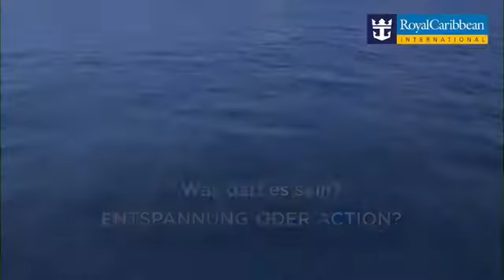Harmony of the Seas im Mittelmeer 2016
Moin, ihr findet uns ab sofort und ausschließlich Mehr zum Schiff

Das größte Kreuzfahrtschiff der Welt, die Harmony of the Seas wird im Sommer 2016 auf verschiedene Mittelmeer-Kreuzfahrten aufbrechen. Hier seht ihr erste Eindrucke von dem einmaligen Kreuzfahrtschiff, das für jeden Gast die passende Unterhaltung bietet.